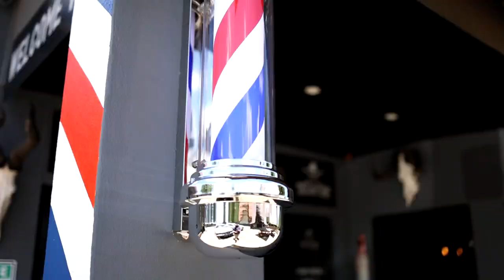Roelf & Scharene Wedding Film